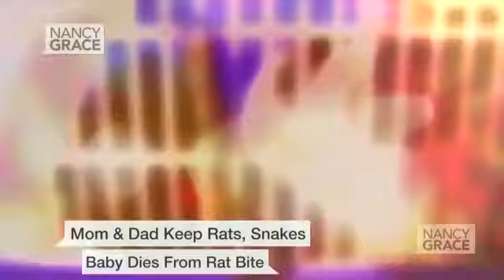Baby dies after bite by rat raised as snake food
A Pennsylvania baby died from rat-bite fever after being bitten by a rat that his parents were raising as food for their pet snakes. Six-month-old Landon Kreitz was initially taken to the hospital, treated for a rash and fever, and released. But two days later, after his symptoms had worsened, Landon was brought back to the hospital, where he later died.